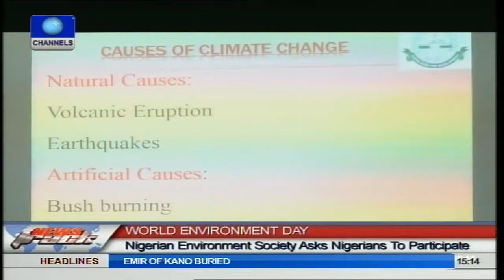World Environment Day: Nigerian Environmental Society Asks Nigerians To Participate